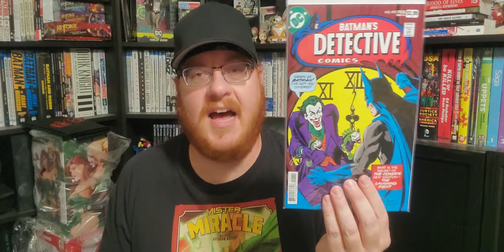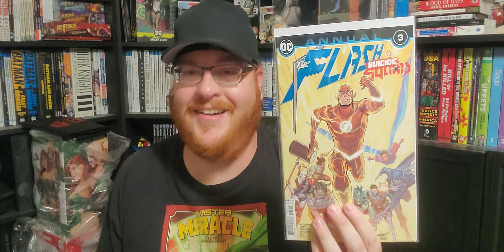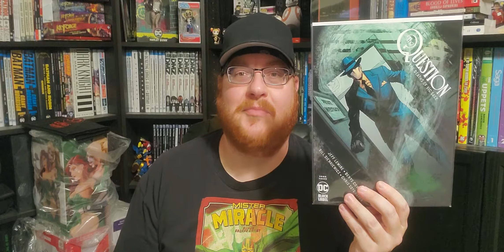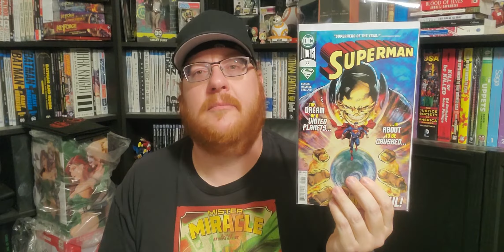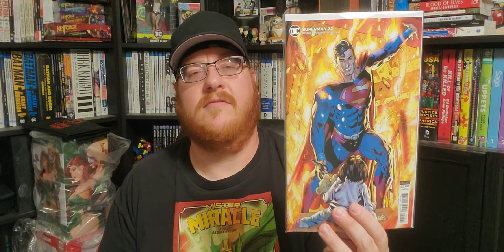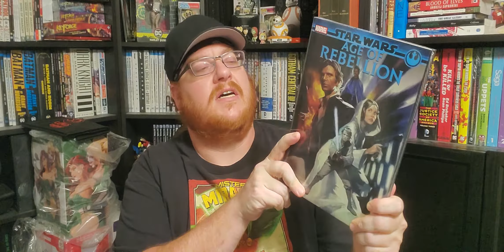Conspirator Brock's Pull List for 6/17/2020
Quick notes:

My must reads are: Dark Nights: Death Metal #1, The Flash Annual #3, Gideon Falls #22, The Question: The Deaths of Vic Sage #3, Strange Adventures #2 of 12, and Wynd #1

This week on The Comic Conspiracy we discuss the passing of Denny O’Neil and his legacy, Shazam, what we want to see Geoff Johns on next, Deadshot, Detective Comics #1027, DC FanDome, X Of Swords, and Gerry Conway reclaiming the Punisher logo. Starring Ryan Higgins, Brock Sager, Kevin Sharp, Toby Sidler, and Charlie West.

And find The Comic Conspiracy Podcast on You Tube.